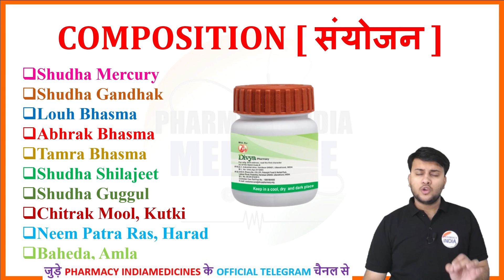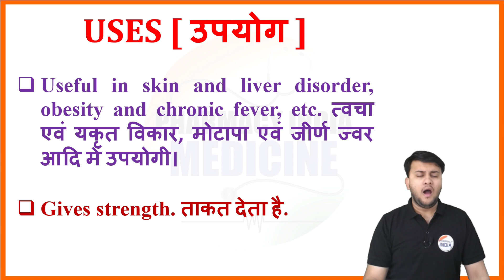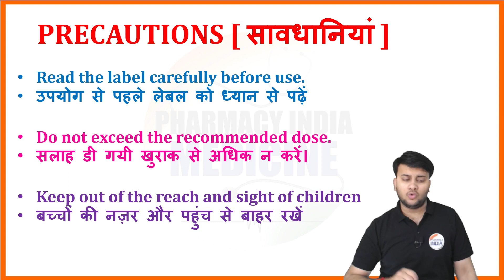Arogyavardhini Vati | आरोग्यवर्धिनी वटी के फ़ायदे | Use, Dose, Benefits, Side-effect in Hindi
Patanjali Arogyavardhini vati benefits in hindi  |कब तक और कैसे लेना Review🔥,  fatty liver to liver damage
ArogyavardhiniVati is a highly effective Ayurvedic medicine that gives you strength, increases your energy, and boosts your immunity🔥🔥